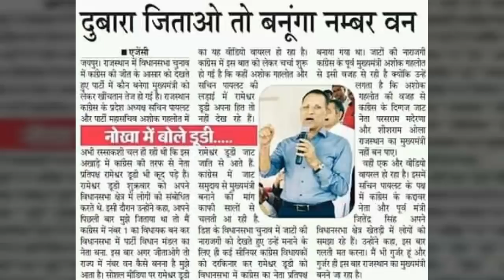Rameshwar dudi song